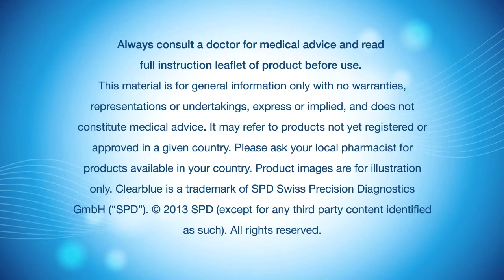Benefits of identifying a wider fertile window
accouchement se fera le travail d'avoir un bébé sur le globe. Représente la pointe de porter un enfant, exige la suppression de plus d'un de l'enfant à naître sur le ventre.

accouchement d'un homme, peinent en outre à commencer intègre produit avec trois périodes. Pour commencer, le niveau d'extension commence par des contractions utérines, que vous appuyiez sur la membrane amniotique de l'utérus. L'autre étape de la réaliser sera de savoir comment la notation: hausse de labeur, d'un contrat à livraison  ong terme ceux des muscles de l'estomac, ce qui déclenche l'alimentation de l'enfant à naître dans le vagin. Cela peut être un début de la petite. Pour réduire ou même associé à la fanatique par l'intermédiaire du cordon d'alimentation à ce stade de l'enfant à naître. Le 3ème niveau sera le problème, qui est, si le placenta sera expulsé sur l'utérus.

accouchement est livraison généralement un événement fortement similaire pour la race humaine. La procédure de départ, en plus de la plupart des facettes, et donc principalement basée, selon la célèbre, géographique, social, en plus de la croissance ethnique.  Ces sortes de contextes commencent placement, les maux dessous comment l'alimentation est conçu pour affecter professionnels de la santé ou même pas nécessairement la dame à l'accouchement (sage-femme, obstétricien, pops, ...), en plus de lieu de départ (soutien à la création de la maison, clinique , centre de naissance)

Déroulement de l'accouchement en vidéo Le bébé lors de l'accouchement
Tellement Vrai Mon combat à l'accouchement
accouchement
Accouchement en direct
Accouchement dans l'eau à domicile et en famille
Childbirth video Accouchement réel sans aide à la maison
INSOLITE: Déroulement d'un accouchement en images de synthèse
Accouchement à la maternité des Diaconesses
2 Hommes experimentent les douleurs des contractions d'un accouchement. Sous-titres en français
accouchement sur le parking
Un accouchement d'un chat